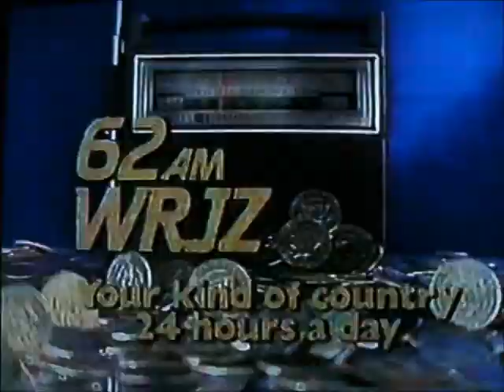WRJZ-AM620 (1982)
From 1982, here is a short commercial for WRJZ-AM620 that aired months after WRJZ had changed formats to country. Before WRJZ's format change, the station's format was top 40.

V/O: Unknown

This commercial aired during a broadcast of "Around The World in '82" on WBIR-TV in Knoxville.

I did not have recording equipment with me so I pointed the camera to the television. A better clip will be uploaded once I get some recording equipment in the near future.